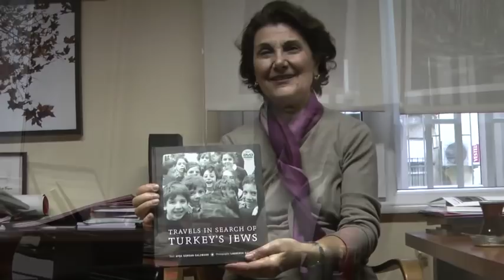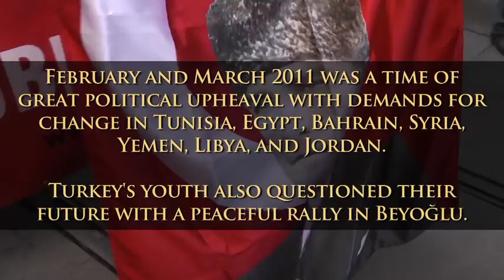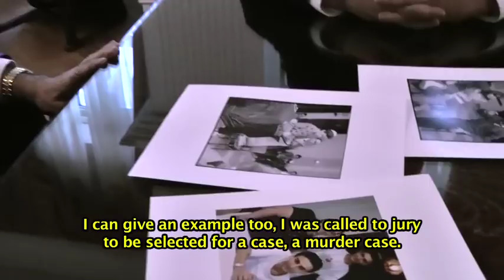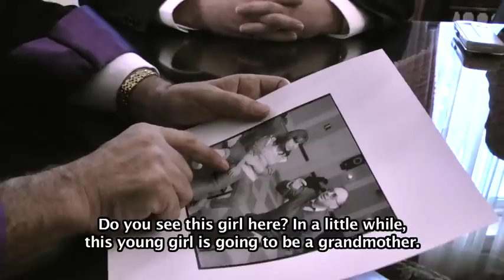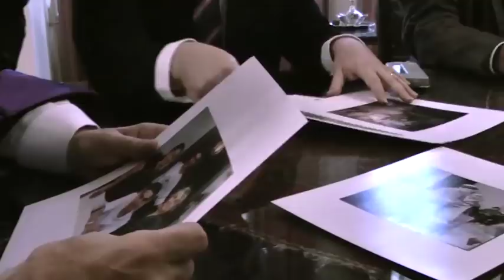Revisiting Turkey's Jews, Vol. 1, 2011: Istanbul